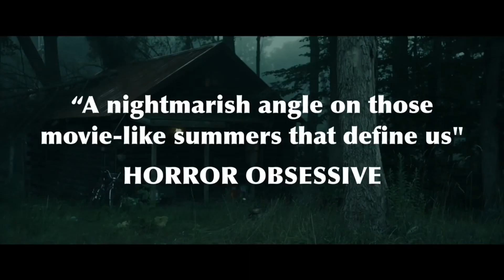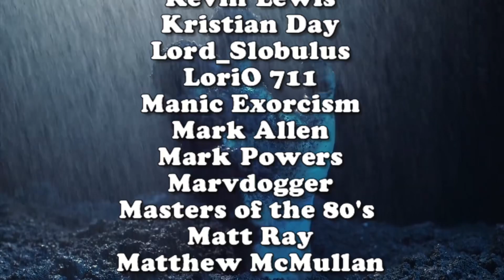The Long Dark Trail (2022) Blu-Ray Review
The Creepy Kentuckian takes a look at this brand new independent release from MVD Visual / Cleopatra entertainment, a coming of age thriller directed by Kevin Ignatius and Nick Psinakis 'The Long Dark Trail' out now on Blu-Ray!

**FOLLOW US**